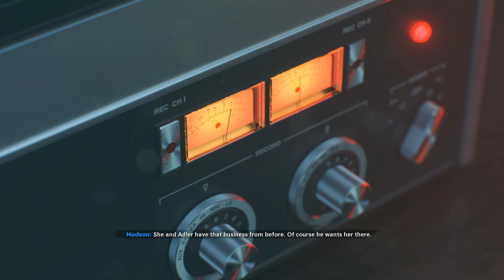Call of Duty: Black Ops Cold War: Briefing #1 - "CIA SAFEHOUSE E9"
"With no strong leads to go on, the team planned to revisit a thirteen year old Vietnam mission to uncover any overlooked clues."

Gameplay was recorded at 60 FPS in 1080p and rendered at 60 FPS in 2160p.

Timestamps:

(0:00) - Cutscene
(3:45) - Gameplay